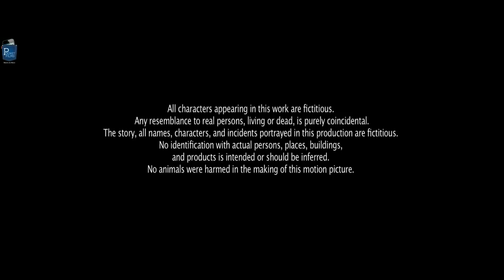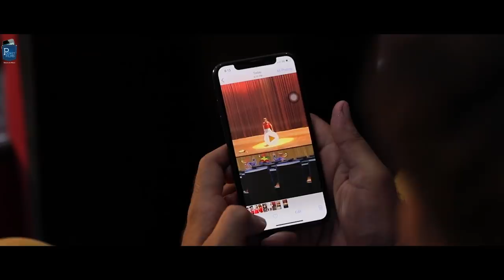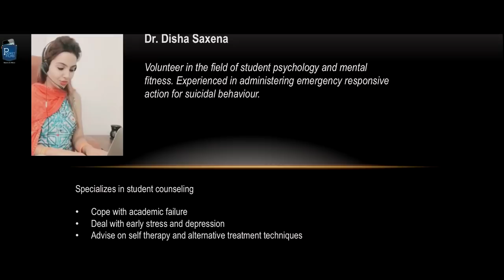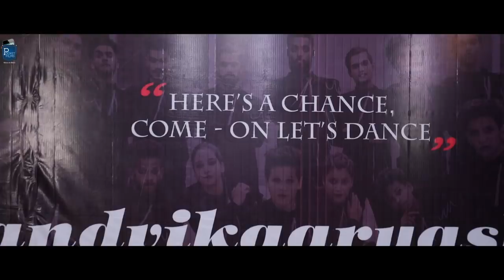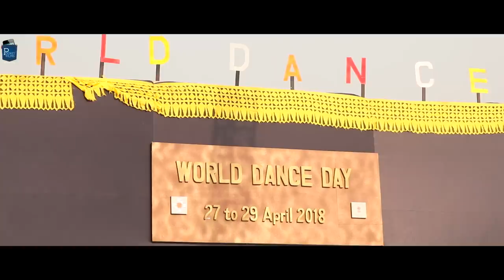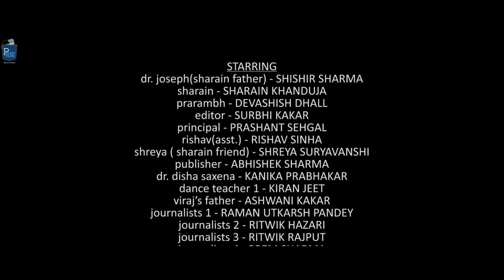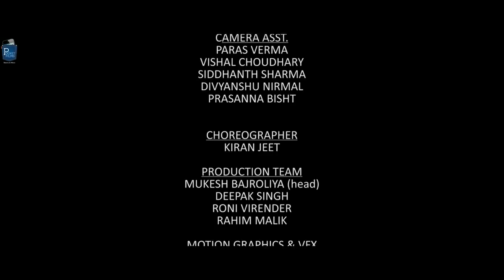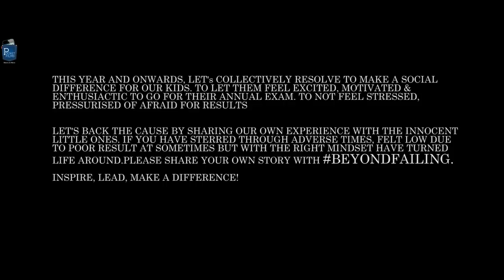Beyond Failing - A motivational Short Film on Student Stress and Depression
Set in a period when board exams are set to resume in India, the story revolves around a young student (Sharain) confronted by the adverse outcome of poor academic performance. Lost hopes and individuality, loneliness, and a sense of deprivation push her to consider taking the extreme step. However, a fortunate encounter with a stranger, journalist Prarambh Dutt, led to her connecting with her inner self. With a newfound passion for dance and perspective of the world, the lost soul rediscovers herself and redefines her future. Sharain’s quest to prove herself finally resonates with her proud father, Dr. Joseph, who after learning what his daughter is going through, decides to pave the way for his kid. Through its mature narrative, the movie captures intricate nuances of student stress, competition the so-called rat race, parent-child relation, and purposeless living vs. purposeful living.

Cast & Crew:
Director: Devashish Dhall
Music / Sound: Abhishek Kumar
Editor: Puneet ASP
Cinematographer: Angad Singh Kohli, Lakhveer Sidhu
Actors: Sharain Khanduja, Shishir Sharma, Devashish Dhall, Surbhi Kakar